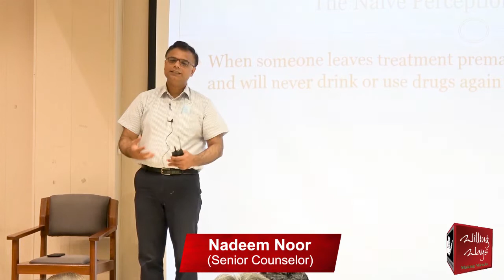"This madness will destroy you” Get out of the madness for drug and find a healthy way of life!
یہ دیوانگی کہیں کا نہیں چھوڑے گی“نشے کی دیوانگی سے نکل کر زندگی کے راستے تلاش کریں

◆𝐅𝐨𝐫 𝐂𝐨𝐮𝐧𝐬𝐞𝐥𝐢𝐧𝐠 𝐀𝐩𝐩𝐨𝐢𝐧𝐭𝐦𝐞𝐧𝐭𝐬:
 Lahore :Mr Mohsin Nawaz 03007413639
 Karachi: Mr Wakeel Murad 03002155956
Islamabad: Mr Talal Zubair 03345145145